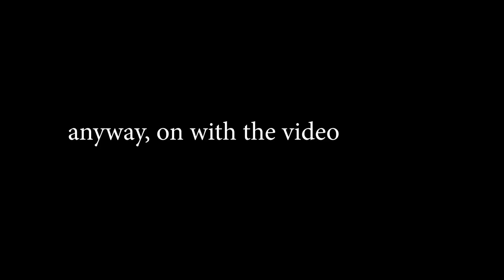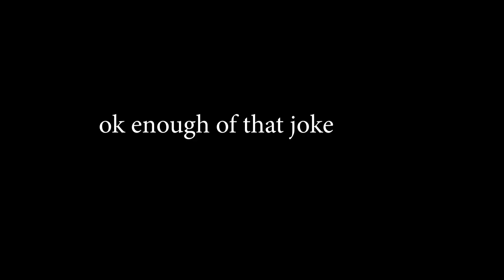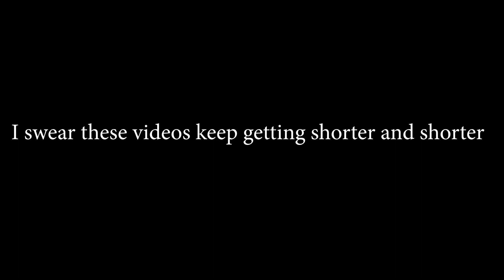Decaying WInter: Prophet Knows All